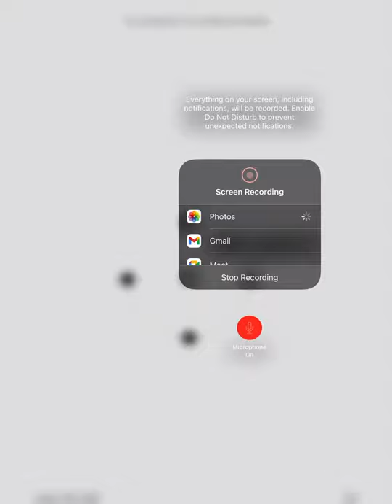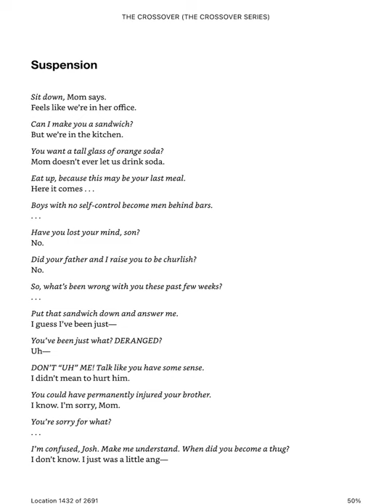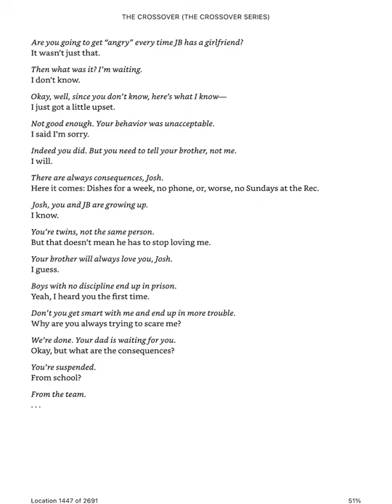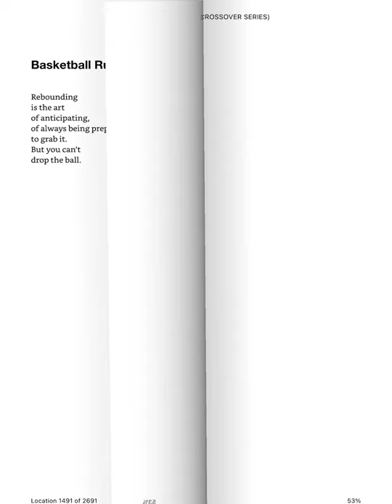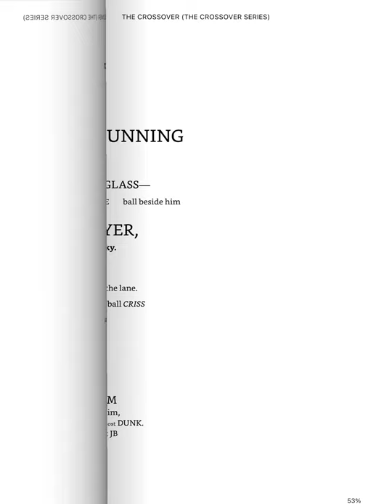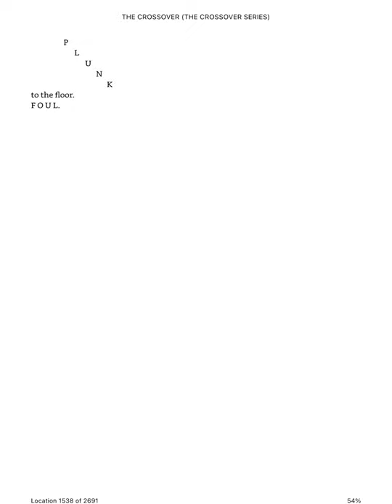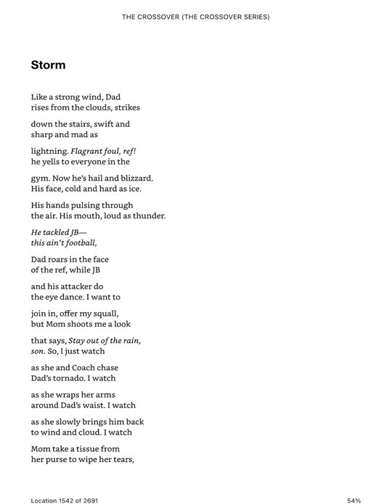The Crossover Read Aloud: Section 6: Third Quarter (part 1)